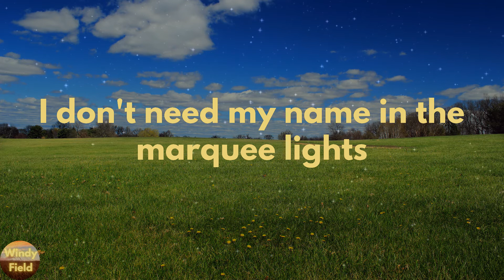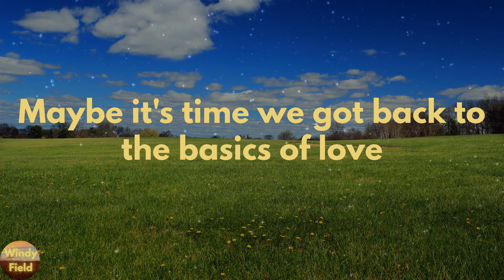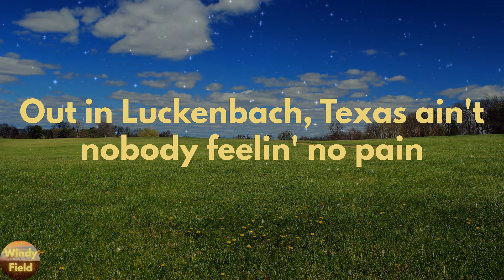Waylon Jennings - Luckenbach, Texas (Back to the Basics of Love) (Lyrics)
Luckenbach, Texas (Back to the Basics of Love) by Waylon Jennings lyric video

🔊Lyrics Luckenbach, Texas (Back to the Basics of Love) Waylon Jennings:
The only two things in life that make it worth livin'
Is guitars that tune good and firm feelin' women
I don't need my name in the marquee lights
I got my song and I got you with me tonight
Maybe it's time we got back to the basics of love
Let's go to Luckenbach, Texas
With Waylon and Willie and the boys
This successful life we're livin'
Got us feuding like the Hatfields and McCoys
Between Hank Williams' pain songs and
Newberry's train songs and Blue Eyes Cryin' in the Rain
Out in Luckenbach, Texas ain't nobody feelin' no pain
So baby, let's sell your diamond ring
Buy some boots and faded jeans and go away
This coat and tie is choking me
In your high society you cry all day
We've been so busy keepin' up with the Jones
Four car garage and we're still building on
This successful life we're livin' got us feudin'
Like the Hatfield and McCoys
Willie and Waylon and the boys
This successful life we're livin's got us feudin'
Between Hank Williams' pain songs
And Jerry Jeff's train songs and Blue Eyes Cryin' in the Rain
Out in Luckenbach, Texas there ain't nobody feelin' no pain